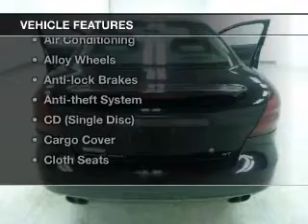2004 Pontiac Grand Prix - Saginaw MI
Year: 2004
Make: Pontiac
Model: Grand Prix
Trim: GT
Engine: 3.8 L, 6 cylinder
Transmission:
Color: Black
Mileage: 180344
Address:
5155 State St.